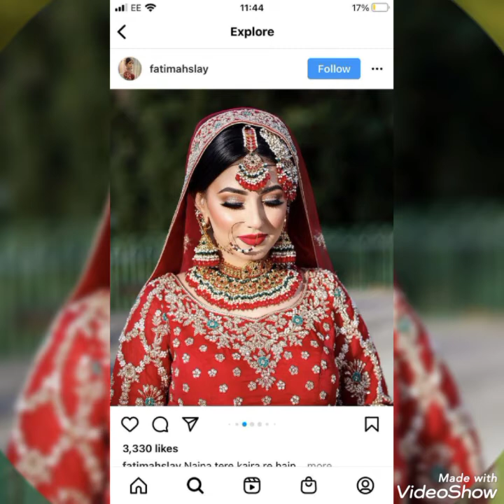Most beautiful and stunning pakistani bridal look